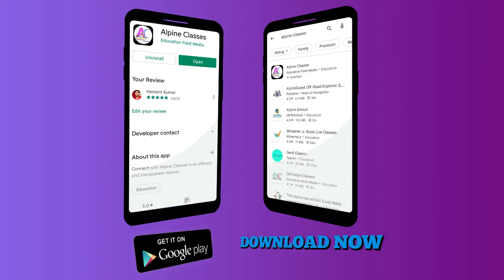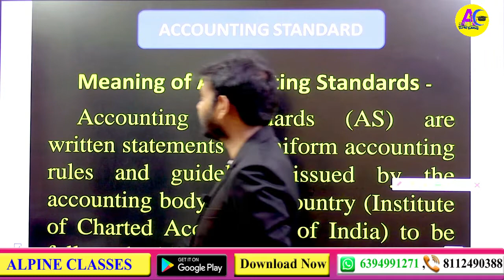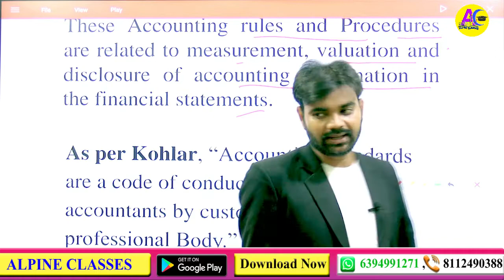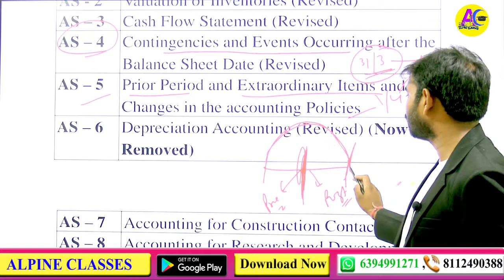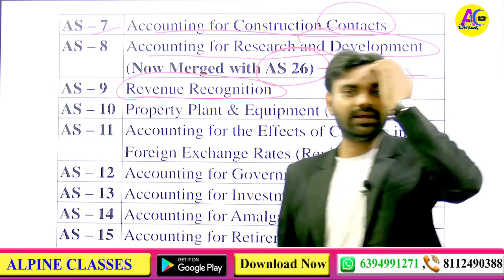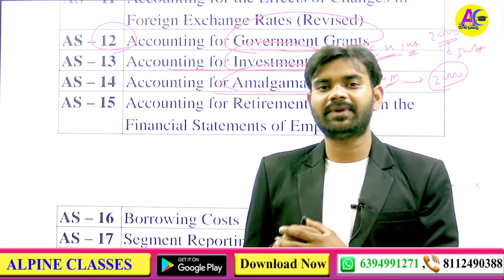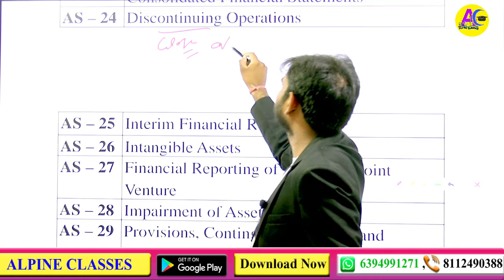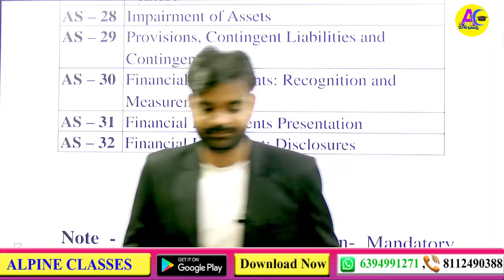#11 ACCOUNTING STANDARD || ACCOUNTANCY || FULL CONCEPT ||CUCET CUET BHU COMPLETE COURSE JOIN NOW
😊 HELLO  EVERYONE

✍️📣ALPINE CLASSES GOOGLE FORM :
📞 24×7 Call Or WhatsApp Support

📚COURSES📚
🔥 BA || BA LLB || LLB ||
🔥 B.ed
🔥 B.Sc Ag || B.Sc Maths|| B.Sc Bio||
🔥 SSC
🔥 BANKING
🔥 RAILWAY Etc.

📟SEPARATE WHATSAPP GROUP SUPPORT
 🎫  WEEKLY TEST
📋MCQ's SOLVED VIDEO
📑 DAILY MCQ's PRACTICE
🥇RANKER BOOSTER QUESTIONS
✍TOPPERS TALK

bhubcomentrance 2022
bhumcomentrance 2022
bhu bcom syllabus 2022
RAILWAY GROUP -D
bhu bcom previous year paper download pdf